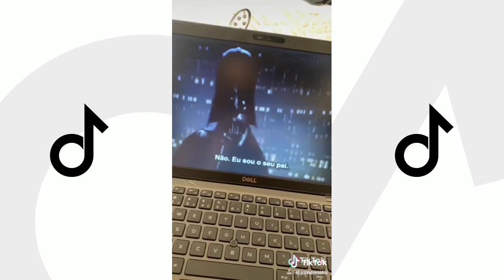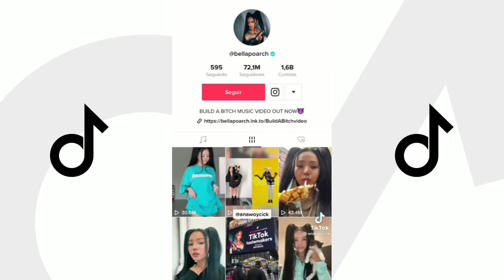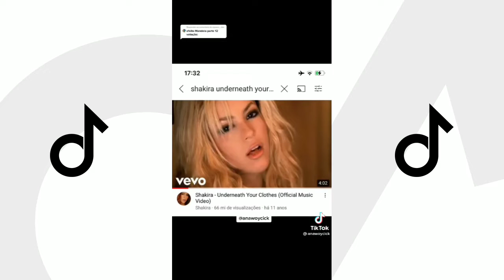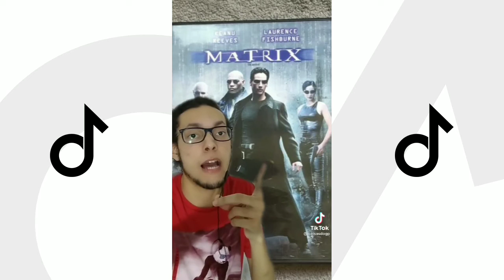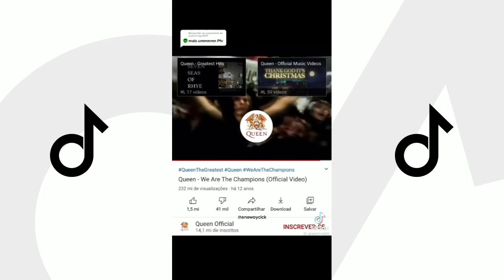EFEITO MANDELA TIKTOK | TEORIAS ENTRANHA E BIZARRAS 😱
Confira no vídeo de hoje! Os melhores compilados sobre o (EFEITO MANDELA TIKTOK | TEORIAS ENTRANHA E BIZARRAS QUE POUCAS PESSOAS SABEM 2021)